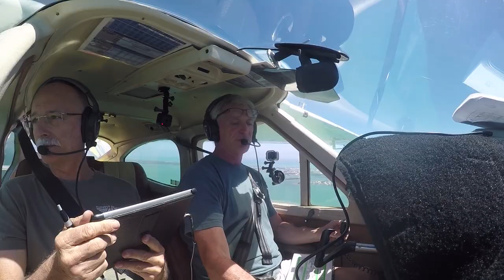Marathon Key Florida!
This has been on my list for a while, Marathon Key Florida! This is an easy trip if you are anywhere in the southern half of the state or just flying through.

The approach to Marathon Airport, (MTH) couldn't be any easier. You can't miss it and there are dozens of restaurants in the area. Fuel is a bit expensive at $6.00 a gallon so plan accordingly. The staff at the airport is awesome and they are very helpful. Make sure you adjust for Density Altitude on departure. it gets hot down there!